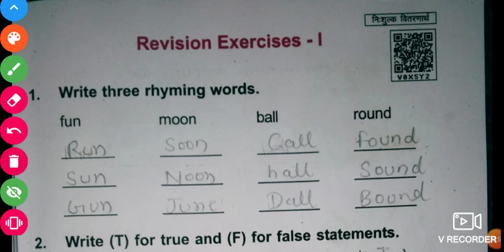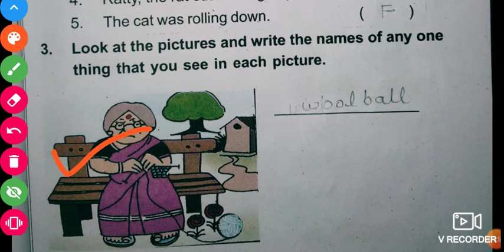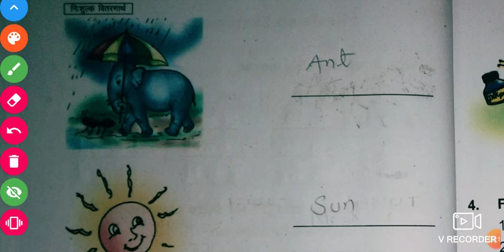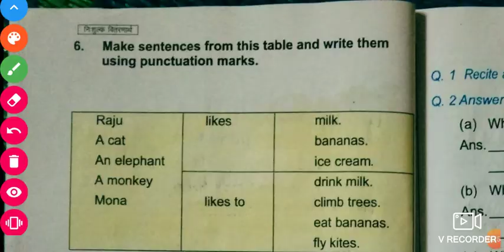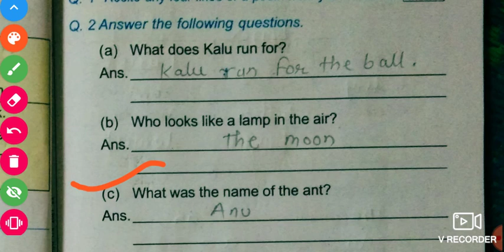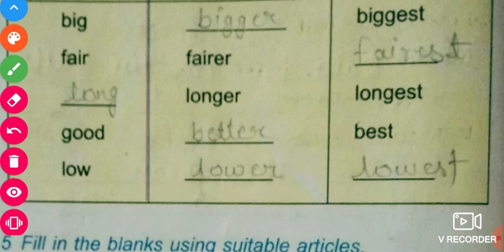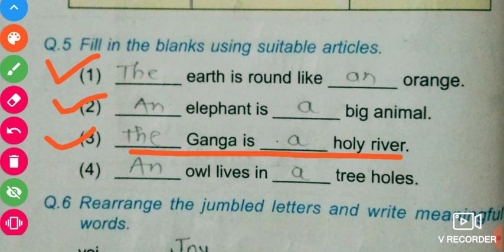MP Board | Class - 4th | English | Revision Exercises - 1 And Prectice Test Paper - 1